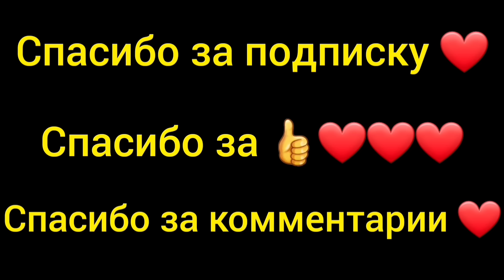Начинаю работать.Одной-сладенького, другой- солененькое. Приехали и отключили электричество.